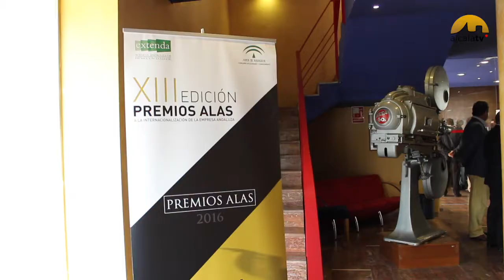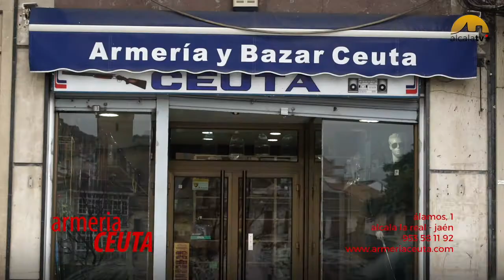Juan Marín C's visita Alcalá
El presidente del grupo parlamentario de Ciudadanos Andalucía, Juan Marín, ha acudido a la entrega de los premios ALAS celebrado recientemente en nuestro municipio. Marín, que no conocía Alcalá la Real, ha aprovechado la visita para compartir un 'Café Ciudadano' con militantes y simpatizantes de la formación naranja en la provincia, acompañado de la coordinadora territorial de Ciudadanos en Andalucía, Raquel Morales, y el coordinador local, Ángel Montoro.

Ciudadanos, formalizó su grupo local el pasado mes de julio, tras un creciente respaldo en las urnas, que lo sitúan como tercera fuerza política en el municipio tras las votaciones del 26 de junio.